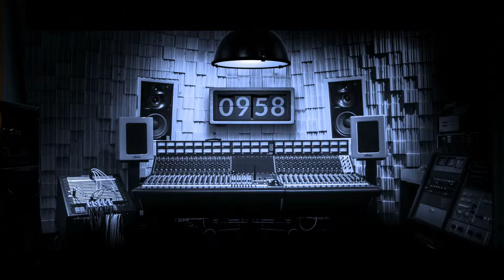Lüz Studio - Jack White - Boarding House Reach Tour